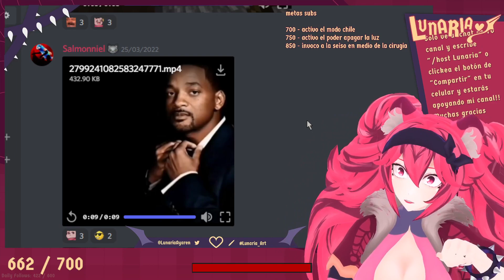DEJA DE INTERRUMPIRME